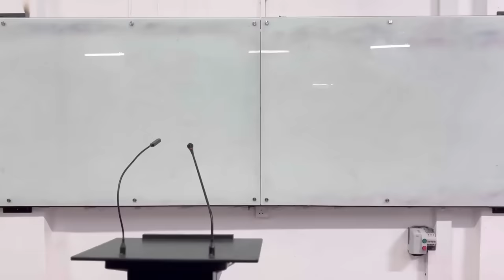කැම්පස් ලයිෆ් | Campus Life - IRO Ft. Dew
කැම්පස් එකේ තියෙන්නෙ වෙනම ආතල් එකක් 😂💔

අපිව තාම දැකල තියෙන්නේ Youtube එකෙන් විතරද?එහෙනම්,

🔰මේ වීඩියෝ එකේ රඟපාන්නේ,

 ⭕️ ඉරෝෂාන්
 ⭕️දෙව්මිනි ජයවර්ධන ( එයාව instar ෆලෝ කරගන යමු)
 ⭕️දිනෙත් දිසානායක
 ⭕️සහ මගේ අනෙකුත් විශ්වවිද්‍යාල මිතුරන්

 🔰කැමරා කරන්නේ

 ⭕️යසසිරු භාග්‍ය

මේ වීඩියෝ එකට සහභාගී උන සහ උදව් කරපු සියලුම දෙනාට වගේම වීඩියෝ එක බලන හැමෝටමත් ගොඩක් ස්තූති 🌎💕